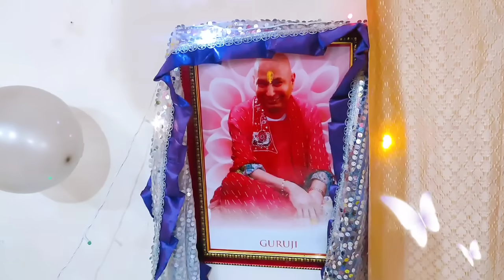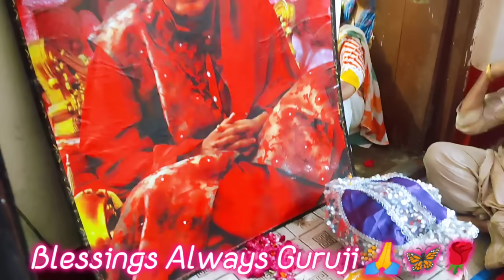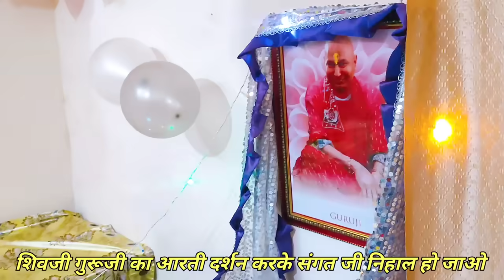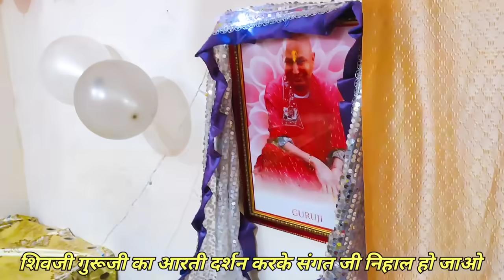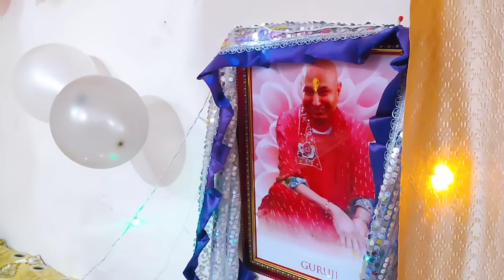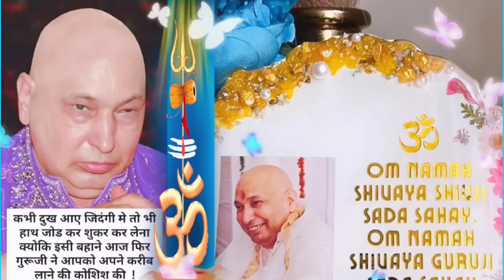GURUJI SATSANG | बड़ी मुद्दत के बाद तेरी बारी आई है अपने गुरु का पूरा सत्संग सुन फिर चमत्कार देख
GURUJI KA SATSANG at Sewadar Sapna Chawala Aunty Ji Rajeev Uncle Ji House Pandariba Charbagh Railway Station Lucknow.